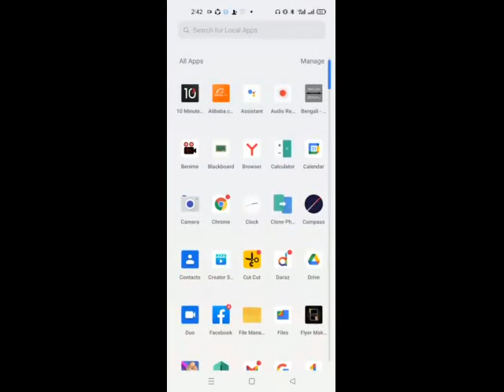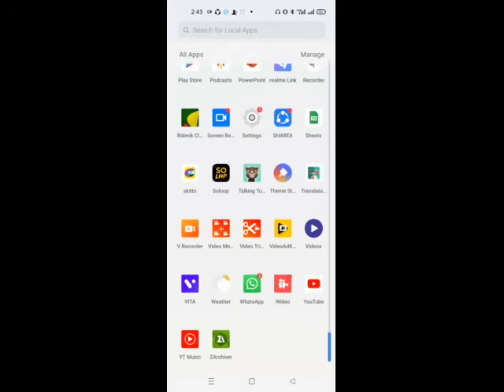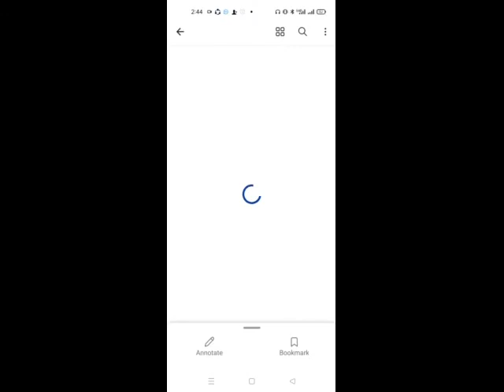Assignment 10th Week Publish ll ll Assignment Download pdf.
assignment 2021
ssc 2021 assignment,
Assignment 2021